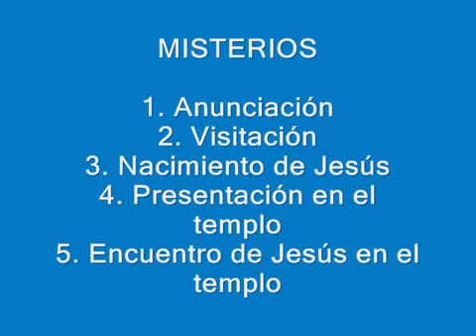En el Mes del Santo Rosario, Misterios Gozosos en Latín (Lunes y Jueves).